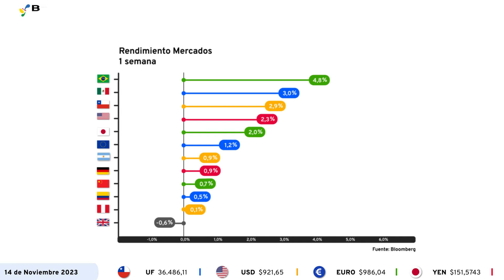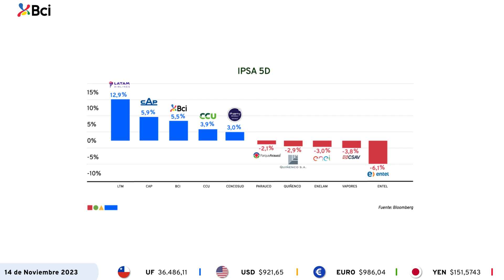Cápsula Semanal de Inversiones | Banco Bci